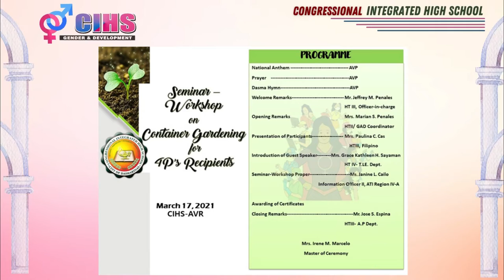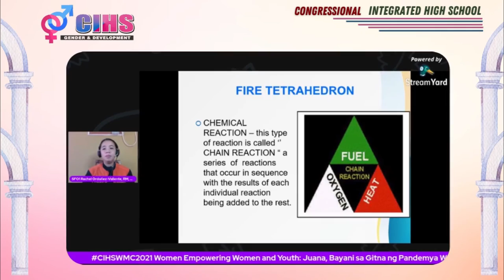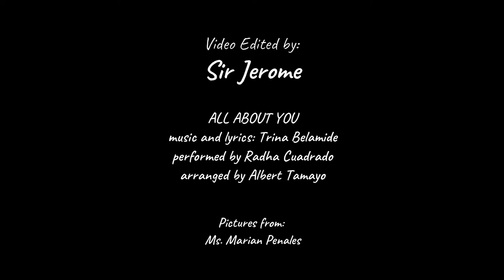Congressional Integrated High School Gender & Development GAD 2021 Song: All About You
Women's Month Celebration under Gender and Development program Activities of CIHS

music and lyrics: Trina Belamide
performed by Radha Cuadrado
arranged by Albert Tamayo